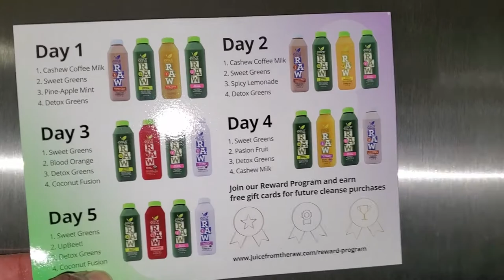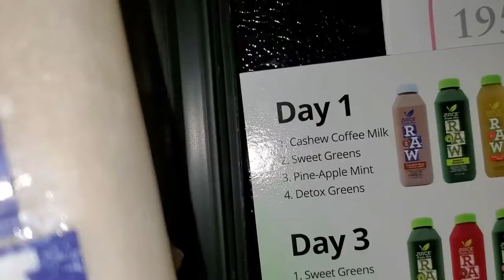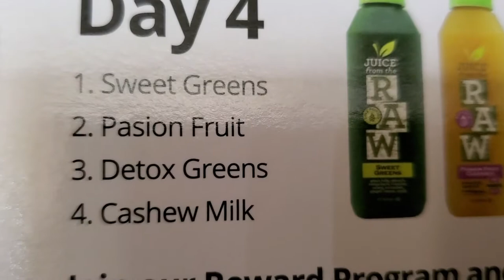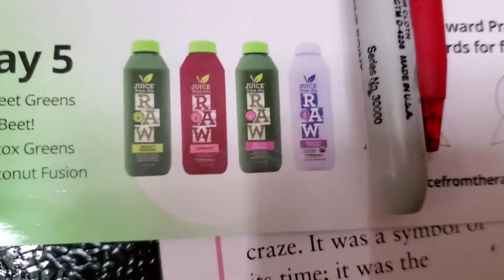5 Day Juice n' Lunch Cleanse Juice From The Raw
I am so happy about my increased energy, decreased appetite and overall felling of well-being since completing my 3rd Round of Juice From The Raw.

Renpho Scale